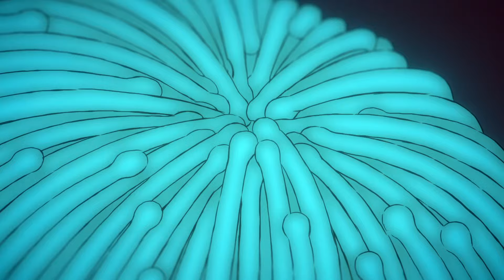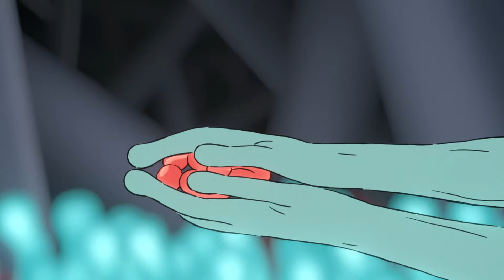Scavengers Reign S01E03 - Pollination Scene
Check out Scavengers Reign on HBO. here is a taste of it. a wonderful series (till now).